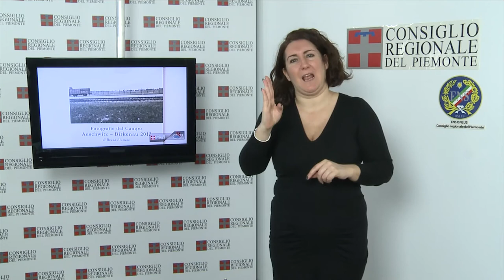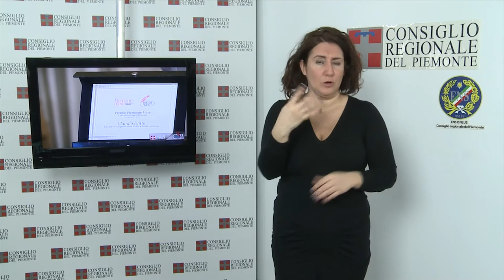CRP-Tg LIS n.02 - gennaio 2013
La seduta del 15 gennaio
In apertura di seduta il Consiglio regionale ha ricordato Giuseppe Fassino, consigliere nella I legislatura, scomparso lo scorso 27 novembre all'età di 88 anni. L'Assemblea ha poi effettuato alcune nomine. In una pausa dei lavori componenti della presidenza e della Giunta hanno ricevuto una delegazione di Domodossola, che ha consegnato 10.396 firme di ossolani per evitare la chiusura del punto nascite dell'ospedale San Biagio.

Fotografie da Auschwitz e Birkenau
La mostra "Fotografie dal Campo. Auschwitz -- Birkenau 2012" presenta le immagini fissate da Bruna Biamino: l'entrata del campo, le torrette di guardia e il filo spinato, i luoghi della morte, la desolazione delle baracche, il senso di solitudine e abbandono che cela gli orrori del nazismo e il tragico destino delle vittime dell'Olocausto. Fino al 17 febbraio in due sedi espositive in Torino: a Palazzo Lascaris, Via Alfieri 15, e nella Corte Medievale di Palazzo Madama in Piazza Castello.

Premio Piemonte mese
Il 16 gennaio, a Palazzo Lascaris, si è svolta la cerimonia di premiazione della sesta edizione di "Piemonte Mese. I giovani scrivono il Piemonte". Il premio, organizzato dall'associazione culturale Piemonte Mese, intende valorizzare il talento delle giovani penne dall'età compresa fra 18 e 35 anni e si articola in quattro sezioni, ovvero Cultura, Storia e Ambiente; Economia e Artigianato; Enogastronomia; Audio-video. All'edizione di quest'anno hanno partecipato 158 articoli.

Servizi della Biblioteca
Da quando il servizio di prestito della Biblioteca della Regione è stato aperto a tutto il pubblico, il numero delle richieste è triplicato. Per chi non abita a Torino c'è anche la possibilità di chiedere in prestito uno dei volumi della Biblioteca attraverso le sedi decentrate degli Uffici Relazioni con il Pubblico della Regione. Sono nove in tutto il Piemonte (uno per capoluogo provincia, più quello del Consiglio regionale a Torino in via Arsenale). 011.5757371.

Nuova stazione di Porta Susa
Inaugurata, il 14 gennaio, la nuova stazione di Torino Porta Susa, secondo hub ad essere completato dopo Roma Tiburtina. Alla cerimonia erano presenti le massime cariche del governo nazionale, i vertici di Regione, Giunta e Consiglio, della Città di Torino, del Gruppo Fs Italiane, e le autorità civili e religiose piemontesi. Dopo la cerimonia è stata svelata, nella Galleria centrale, la stele con inciso il "Decreto Fondamentale" dell'8 febbraio 1848, base dello Statuto Albertino.